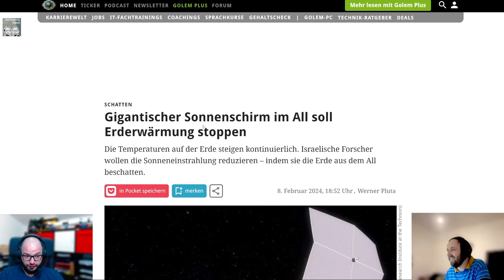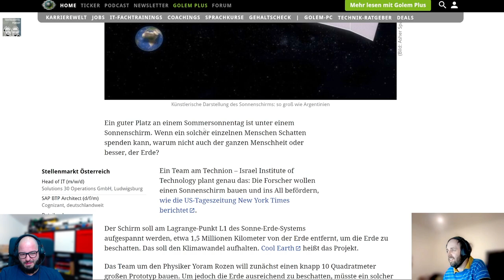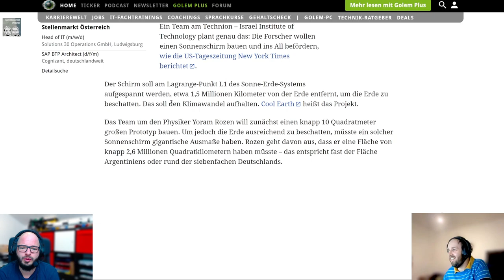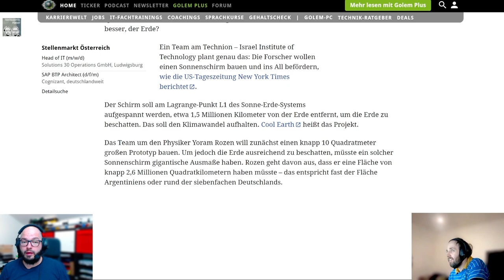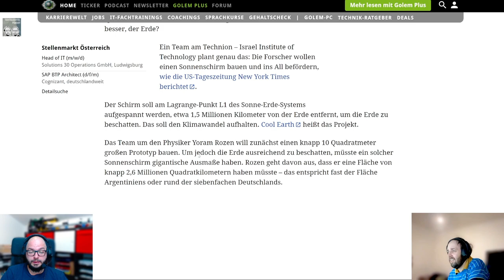Techtelmechtel Episodenausschnitt: Sonnensegel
Die Simspons haben es mal wieder prophezeit.